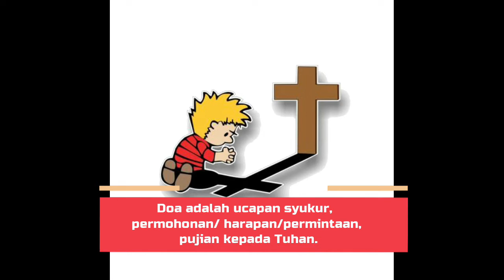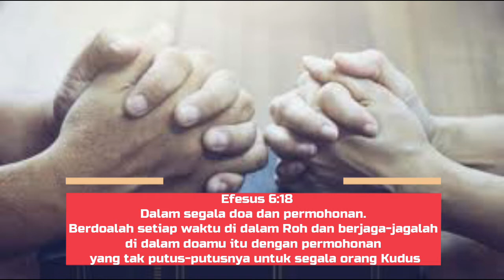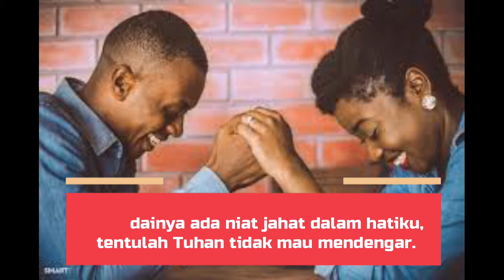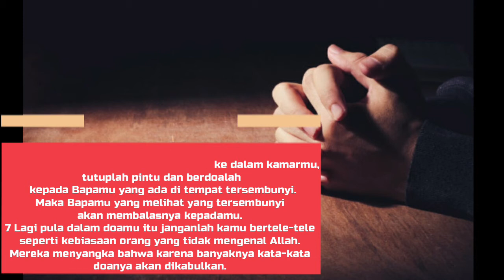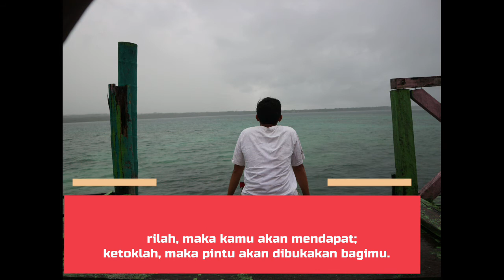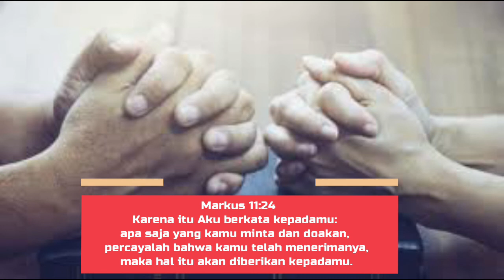HAL BERDOA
Saya Samuel Simanjuntak NPM A1A017053 Kelompok 180 sedang mengikuti KKN 91 Universitas Bengkulu, dan saya mengambil proker tentang keagamaan. Semoga Bermanfaat, Tuhan Yesus memberkati.